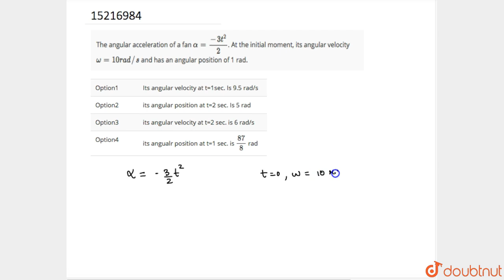The angular acceleration of a fan `alpha=(-3t^(2))/2`. At the initial moment, its angular velocity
The angular acceleration of a fan `alpha=(-3t^(2))/2`. At the initial moment, its angular velocity `omega=10 rad//s` and has an angular position  of 1 rad.